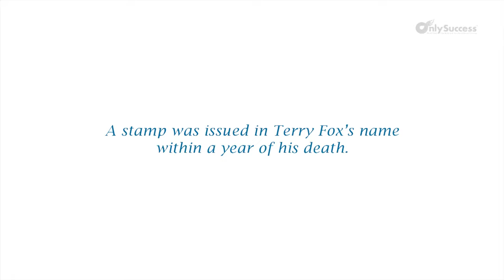Terry Fox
OnlySuccess is dedicated in offering best of the training programs in the areas of personal excellence and career excellence. These programs are designed to match the training requirements of educational institutions, corporate houses and also the general masses.